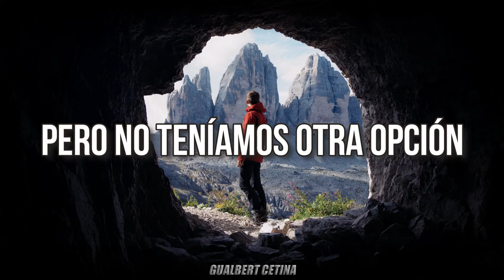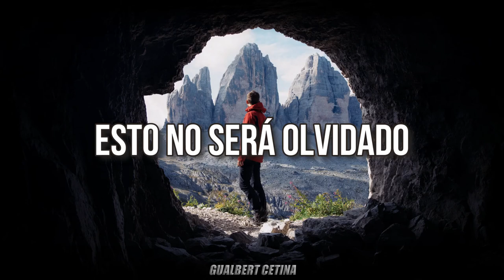Cameo Club - Castaway [Subtitulado En Español]